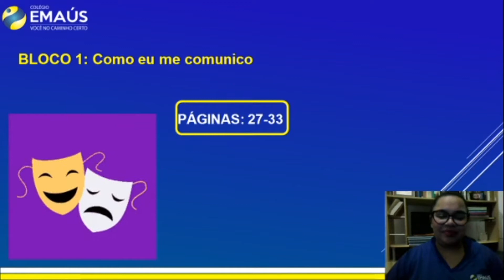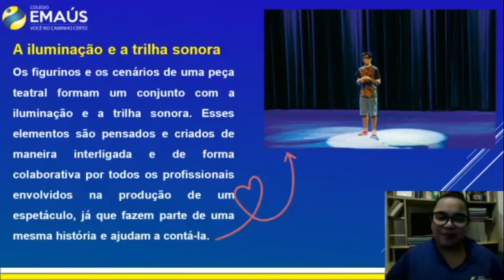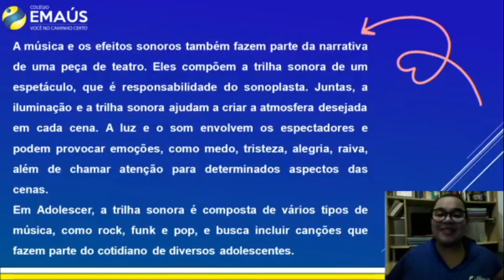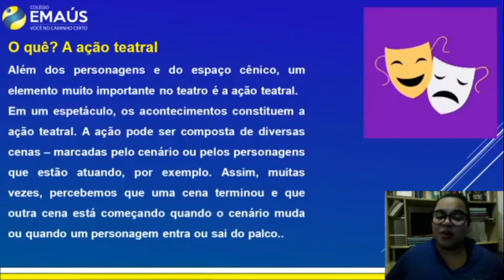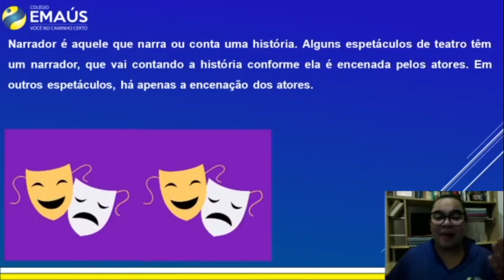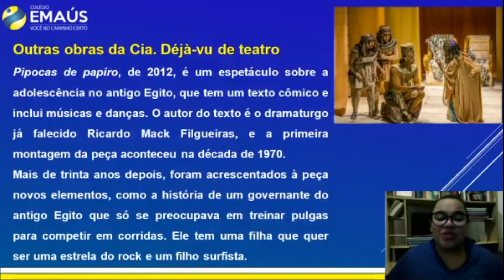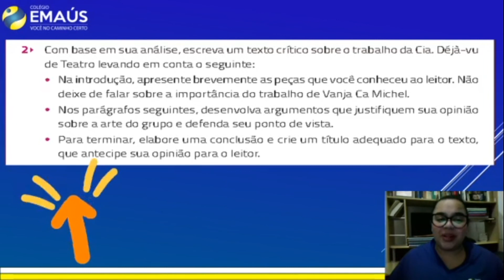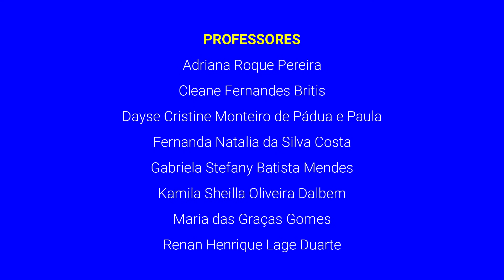6º ANO_SEMANA 012_VID004_ARTE